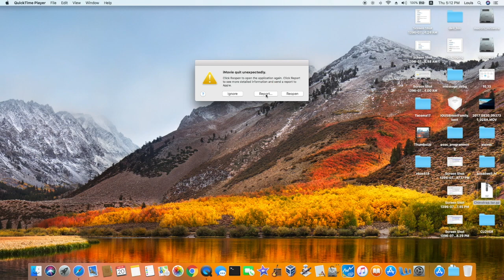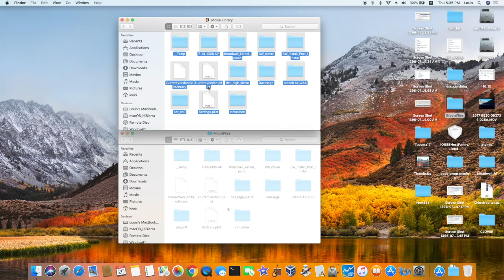How To FIx iMovie 10.1.7 Keep Crashing On macOS High SIerra